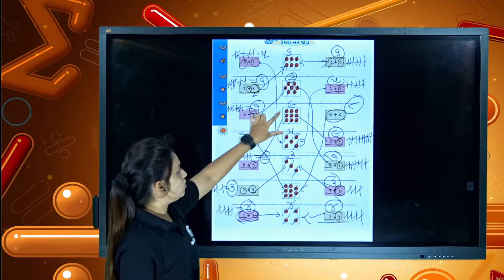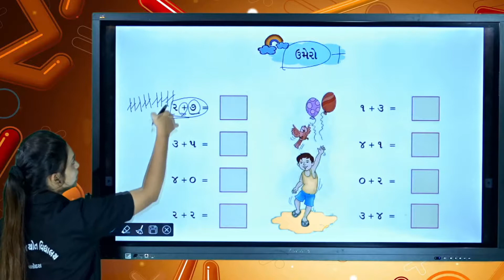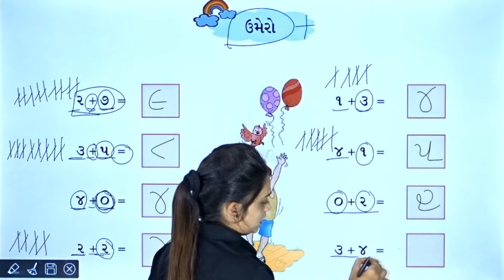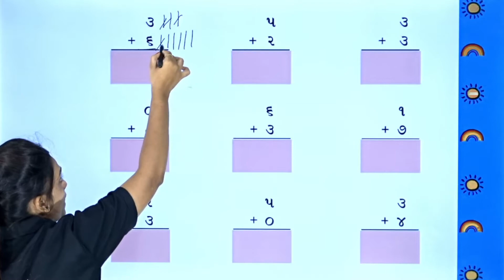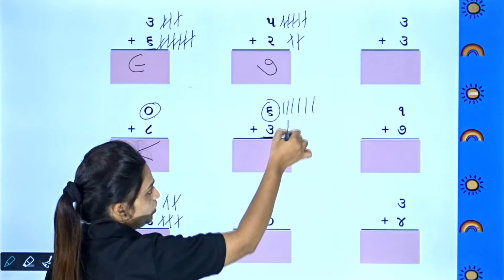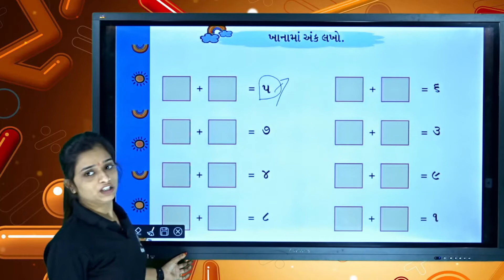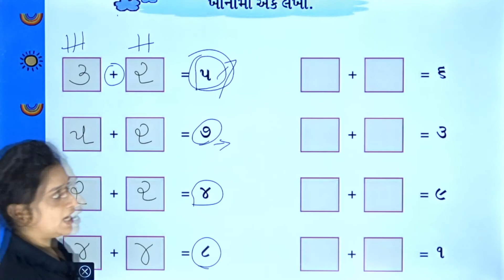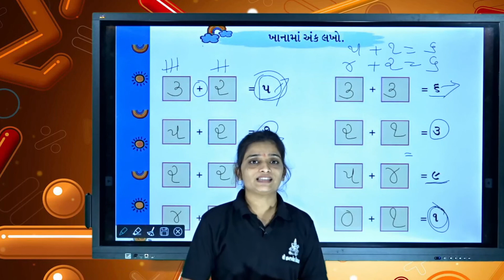ધોરણ ૧ ગણિત પ્રકરણ-૩ સરવાળા ભાગ-૩